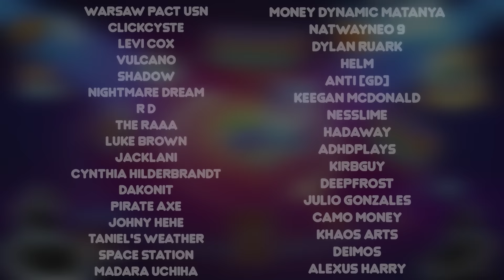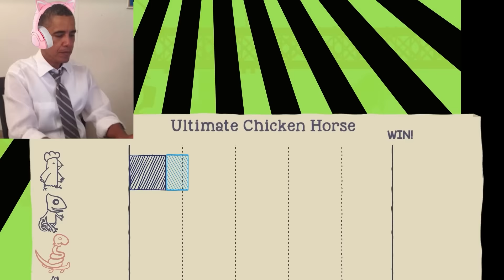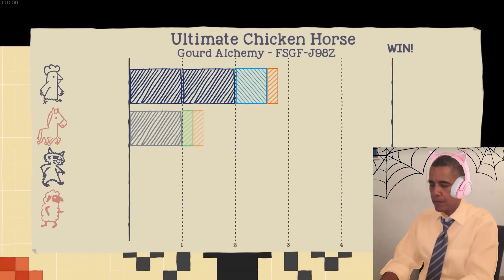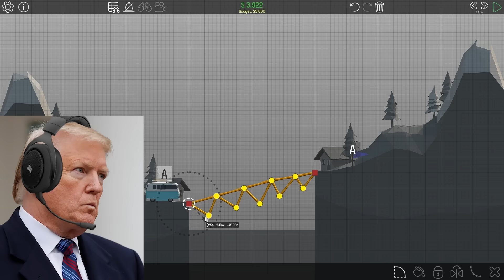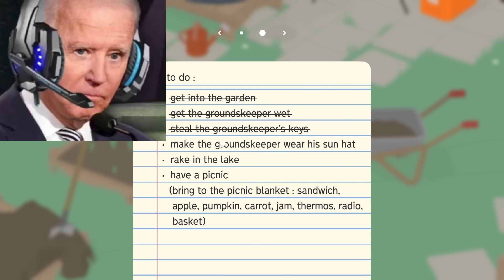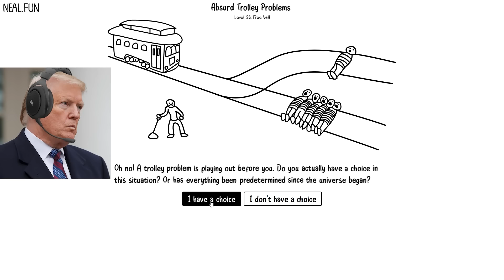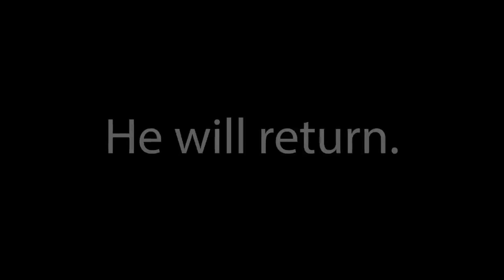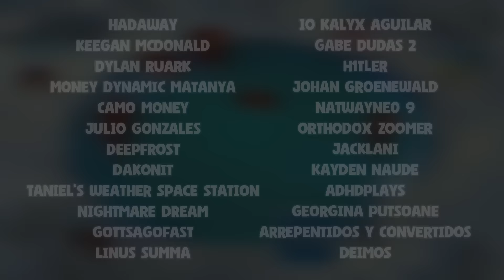US Presidents Start a War in Video Games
US Presidents Play Video Games - Compilation, the US Presidents are playing many games they either rage at or laugh at hysterically. The whole Presidents group finally put together the Ultimate Presidents Compilation!

The US Presidents play video games. In fact, those include the US Presidents Play Minecraft, US Presidents Play UNO, and many more games the US Presidents Play!

All of the US Presidents Play Video Games and sometimes Minecraft! Yes, it is so Presidents.

00:00 US Presidents Play UNO 1 - 8
2:05:01 Presidents Play Ultimate Chicken Horse 1 - 2
2:34:08 Presidents Play Poly Bride 1 - 3
2:58:20 Presidents Play Untitled Goose Game
3:06:42 Presidents Play Overcooked
3:14:34 Presidents Rank Minecraft Blocks
3:25:20 Presidents Play BTD 6 1 - 2
3:47:27 Presidents Play Absurd Trolley Problems
3:57:27 Presidents Play Zelda: Tears of The Kingdom
4:15:05 Presidents Start a War in Minecraft